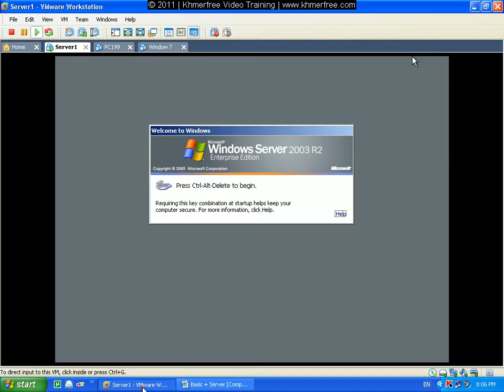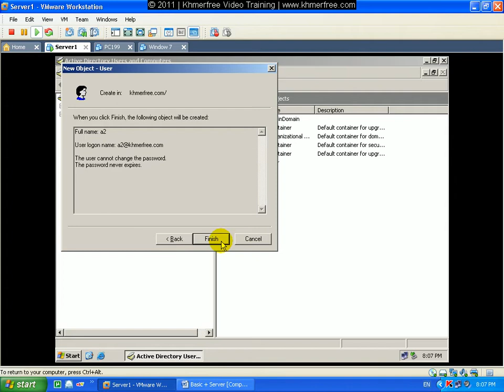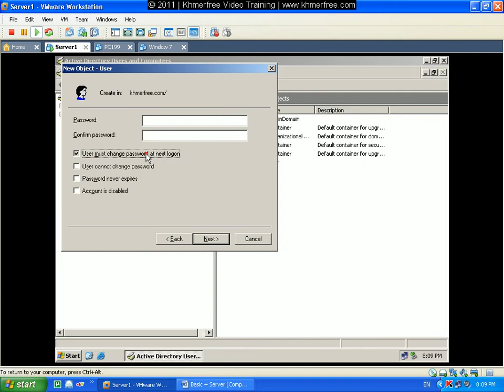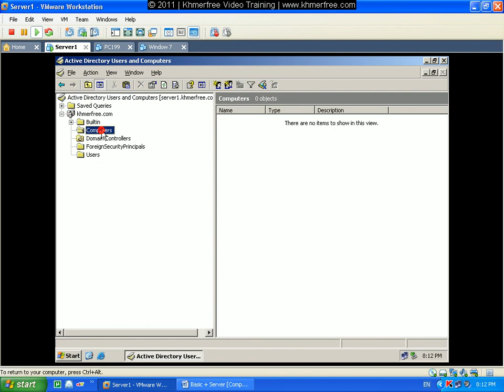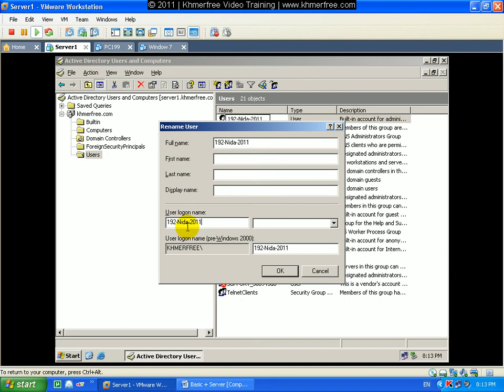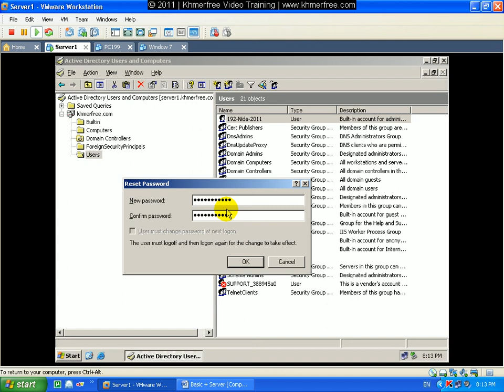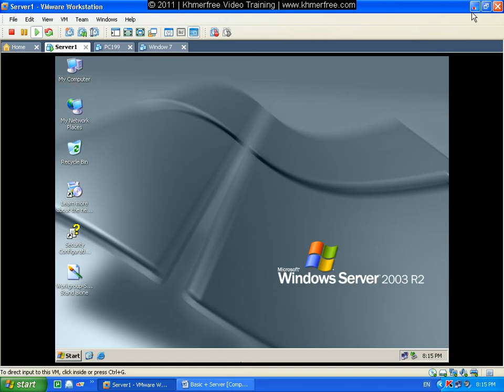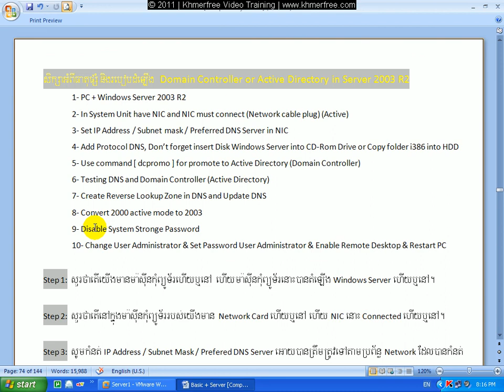Computer Netwrok Tips: Network Configure Primary Domain Controller 5